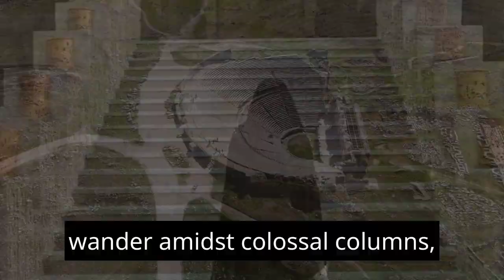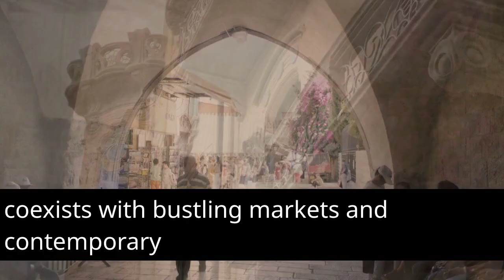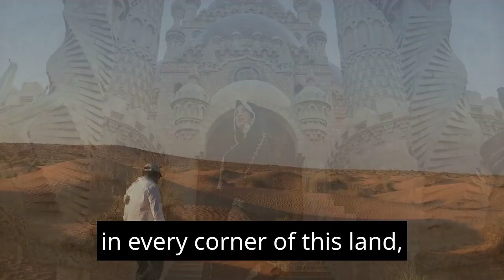Journey Through Time: Exploring Libya's Hidden Treasures - Travel Guide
Embark on a captivating journey with us as we unveil the mysteries of Libya in our comprehensive travel guide. From ancient ruins to desert wonders, diverse cultures to captivating history, this video is your gateway to discovering the lesser-explored gems of this North African nation.

🏛️ Historical Marvels: Join us as we step back in time to explore Libya's rich historical legacy. Wander through the ancient city of Leptis Magna, where Roman ruins stand testament to a bygone era. Explore the UNESCO-listed Old Town of Ghadames, an oasis of labyrinthine streets and traditional architecture.

🏜️ Desert Landscapes: Immerse yourself in the boundless beauty of Libya's desert landscapes. From the golden dunes of the Sahara to the surreal rock formations of Akakus, you'll witness a realm of untouched wilderness that whispers tales of the ages.

🕌 Cultural Encounters: Discover the cultural diversity that thrives within Libya's borders. Engage with local communities and experience their traditions firsthand. From the vibrant markets of Tripoli to the nomadic lifestyles of desert tribes, the people of Libya paint a rich tapestry of cultures.

🌅 Coastal Charms: Marvel at Libya's stunning Mediterranean coastline, where turquoise waters lap against pristine beaches. Discover the picturesque town of Sabratha, known for its well-preserved Roman ruins and stunning sea views.

🌄 Unveiling Enigma: Experience Libya's enigmatic allure, a destination that's only recently opening up to travelers. Gain insight into local life and traditions, and learn about the nation's ongoing efforts to preserve its heritage.

📜 Practical Considerations: Equip yourself with essential insights for a smooth Libyan adventure. Learn about safety considerations, entry requirements, cultural norms, and the best ways to engage with local communities.

Join us on this virtual expedition as we unravel the layers of history, culture, and natural beauty that make up Libya. Whether you're a history enthusiast, an adventure seeker, or simply captivated by the allure of the unknown, our "Libya Travel Guide" video promises to transport you to a world of timeless wonders, hidden treasures, and unforgettable experiences. 🌟🎥🗺️